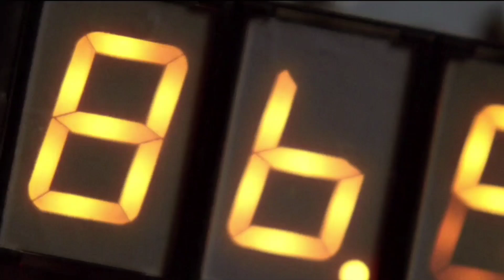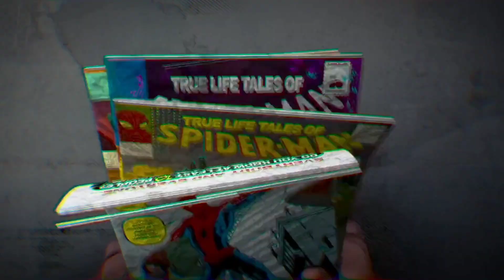¿Qué SpiderMan tiene el MEJOR SENTIDO ARÁCNIDO? 🕷Batalla Definitiva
Simplemente no lo llames, la punzada.

El sentido arácnido de Spider-Man es una habilidad icónica del personaje y su efectividad puede variar según las adaptaciones cinematográficas. En términos de las películas, hay diferentes opiniones sobre qué actor lo representa mejor. Tobey Maguire interpretó a Spider-Man en la trilogía dirigida por Sam Raimi, Andrew Garfield lo interpretó en "The Amazing Spider-Man" y su secuela, y Tom Holland ha asumido el papel en el Universo Cinematográfico de Marvel. Cada uno tiene su propio estilo y enfoque, y la percepción del sentido arácnido puede ser subjetiva según las preferencias individuales. ¿Tienes alguna preferencia en particular?

1:03 El Sentido de Tom Holland
3:57 El Sentido de Tobey Maguire
4:59 El Sentido de Andrew Garfield
6:10 ¿En qué se diferencian sus sentidos?
7:03 ¿Quién tiene el Mejor Sentido?
7:25 ¿Y el Spiderman PS4?
7:58 ¿Y el de Into The Spiderverse?
8:25 El Mejor Sentido Arácnido